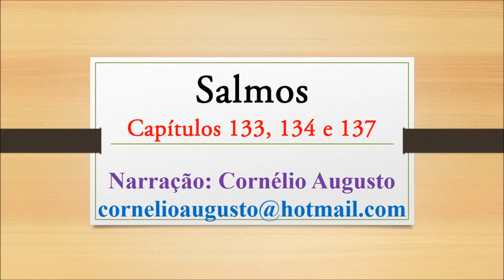Paisagens & Mensagens VII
Paisagens Urbanas - Série Passeando em BH - Outubro de 2018 - Viaduto Santa Tereza - Belo Horizonte (MG) - Salmos 133, 134 e 137 - Narração: Cornélio Augusto